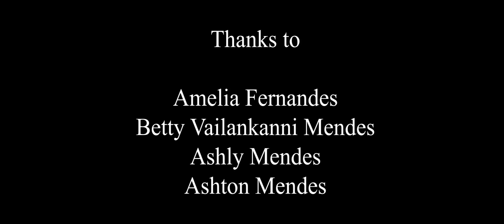Ek Dadlo - Konkani Song by Eudes Mendes||2022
New konkani song by Eudes Mendes